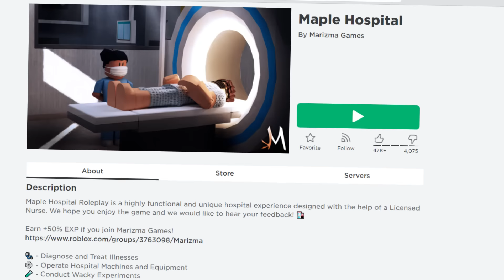😷 24 HOURS in HOSPITAL on Roblox 💊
🍓💕HEY SUBSCRIBERRIES! 💕🍓

OR